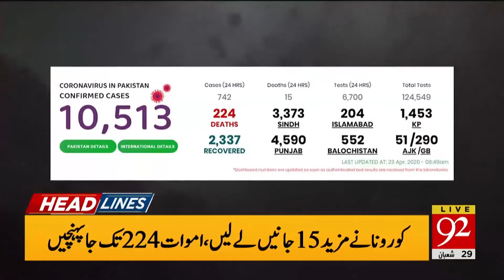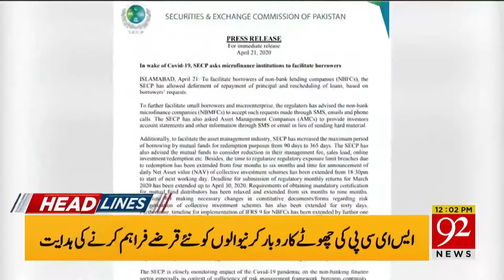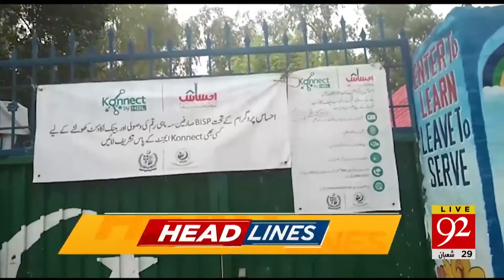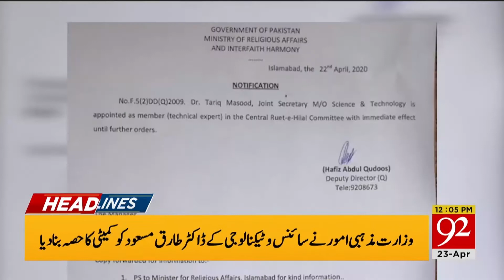Headlines | 3 AM | 23 April 2020 | 92News Canada